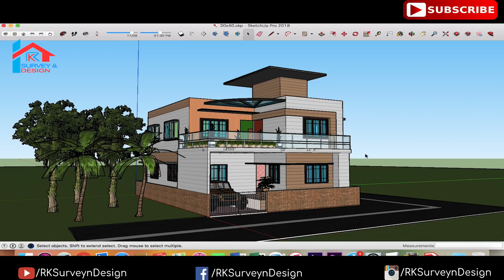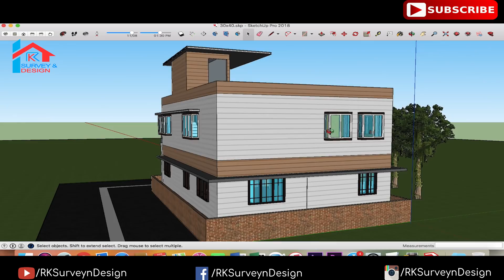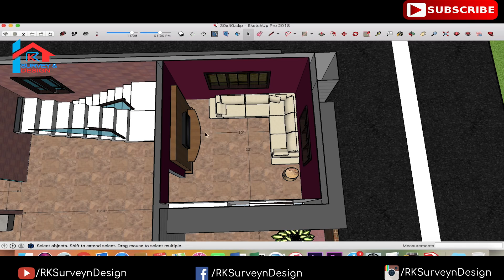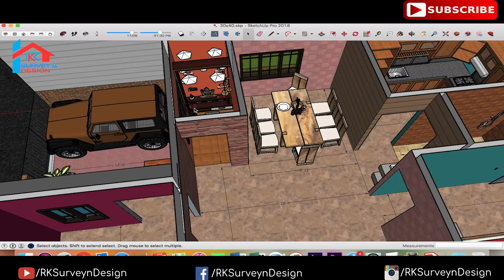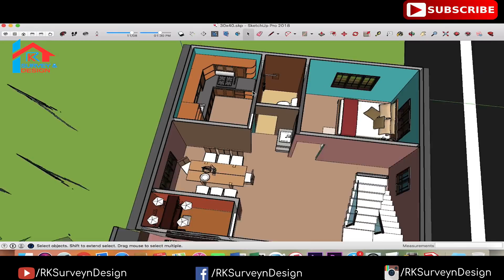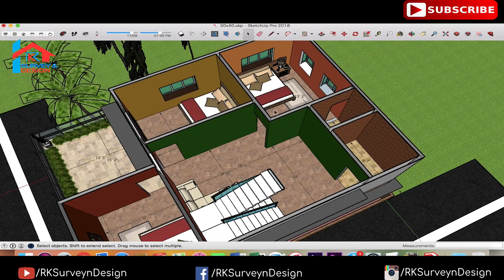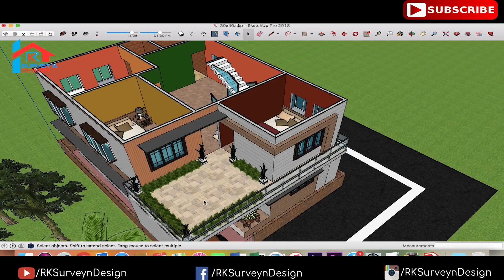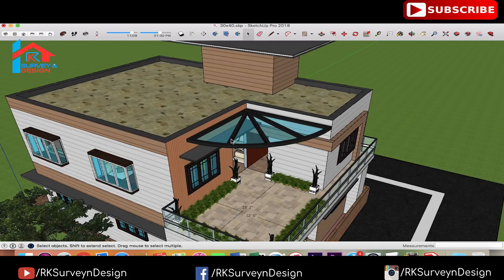[#21] 30'x40' modern North facing house with parking || RK Survey & Design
Hey, guys, this is a 30' X 40' house design North facing 2 storied building according to Vastu, which I make a 3d view of this building inside and outside with puja room, 4 Bed Room, 3 Toilet, 1 kitchen, 1 dining, and 1 hall, living room, and 1 balcony.

Hope you like this video if you want to see your plot with our 3d vision then comment us first on the dimension of your plot and what you require on your plot we'll make this as soon as possible.

This video requested by Mr. Abhishek.. from the USA (In India, Patna) hope you like this.

Useful buying links:
Budget Shelf house temple under 1000/-
Designer house temple above 1000/-
Covered temple house temple above 1000/-
Budget laptops for architecture or modelling under 40,000/-
01. Acer Aspire 3 Thin 8th Gen Core i5 (8GB/1 TB HDD/Windows 10 Home/Shale Black/1.9kg)
02. HP 15 Intel Core i3 8th Gen Laptop ( 8GB | 1TB HDD | Win 10 | MS Office | Integrated Graphics)
03. AVITA PURA (8th Gen Intel Core i5-8265U / 8GB RAM / 256 GB SSD/Windows 10 Home/FHD/Intel® UHD Graphics 620)

Mid range laptops for architecture or modelling between 40,000/- to 60,000/-
01.ASUS TUF Gaming (AMD Ryzen 5-3550H/8GB/1TB HDD/Windows 10/Radeon RX 560X 4GB Graphics)
02. Dell Vostro 3580 Intel Core i5 8th Gen 15.6-inch FHD Laptop (8GB/1TB HDD/Windows 10 Home)
03. Lenovo Ideapad 330 Intel Core i5 8th gen (8GB RAM/1TB HDD/Windows 10 Home/2GB Nvidia Graphics)
04. ASUS TUF Gaming FX705DD 17.3" FHD Laptop GTX 1050 3GB Graphics (Ryzen 5-3550H/8GB RAM/1TB HDD + 256GB PCIe SSD/Windows 10) (Best in Budget)
05. Lenovo Ideapad 520 15.6-inch Laptop (8th Gen Core i5-8250U/8GB/2TB/Windows 10/4GB NVidia GeForce MX150 Graphics)

High end laptops for architecture or modelling above 60,000/-
01. Lenovo Legion Y540 9th Gen Core Intel i7 15.6 inch FHD Gaming Laptop (16GB RAM/1TB HDD + 256 GB SSD/Windows 10 Home/6GB NVIDIA GTX 1660 Ti Graphics)
02. Lenovo Legion Y540 9th gen Intel Core i7 15.6-inch FHD Gaming Laptop (16GB/1TB HDD + 256GB SSD/Windows 10/NVIDIA GTX 1650 4GB Graphics)
03.  ASUS ROG Zephyrus M GU502GU-ES003T 15.6-inch FHD 144Hz Gaming Laptop (9th Gen Core i7-9750H/16GB RAM/512GB PCIe SSD/Windows 10/6GB NVIDIA GeForce GTX 1660 Ti Graphics)
04. HP Omen 9th Gen i5 Processor 15.6-inch FHD Gaming Laptop (8GB/1TB HDD + 256GB SSD/Windows 10/NVIDIA GTX 1650 4GB)
05. Acer Predator Helios 300 Core i5 9th Gen - (16 GB/1 TB HDD/256 GB SSD/Windows 10 Home/6 GB Graphics/NVIDIA Geforce GTX 1660 Ti)